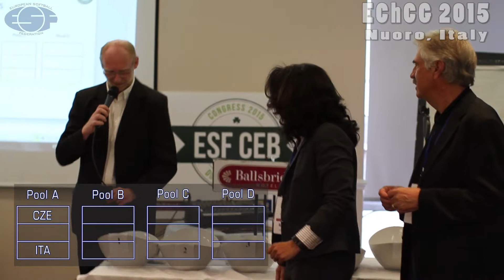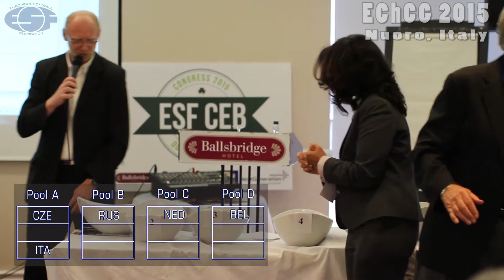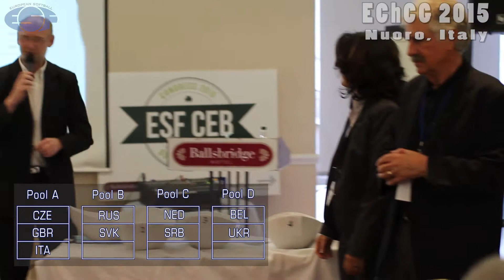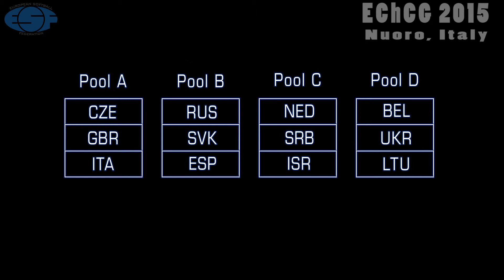2015 ESF CEB Congress - 2015 EChCG Draw